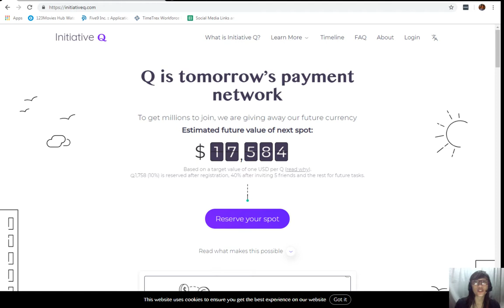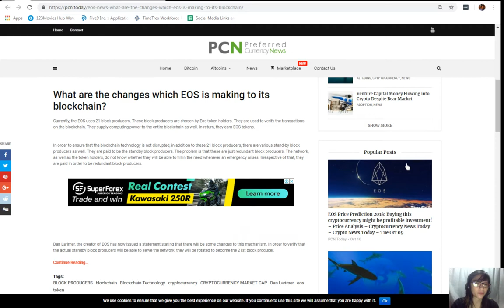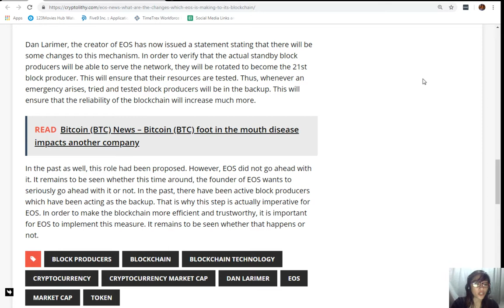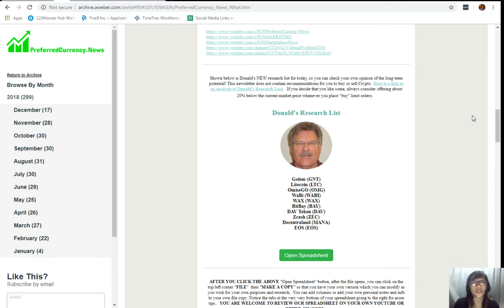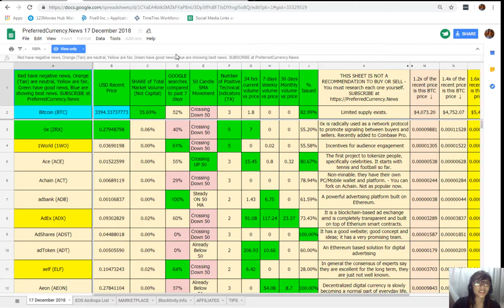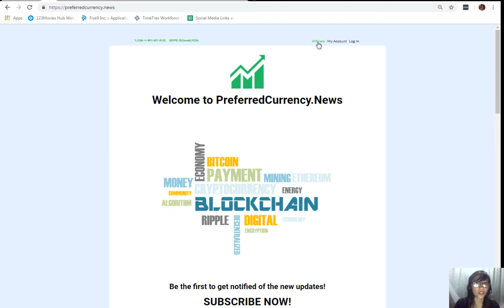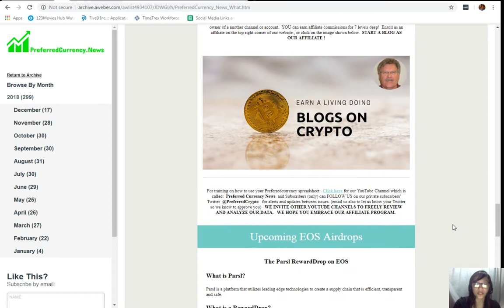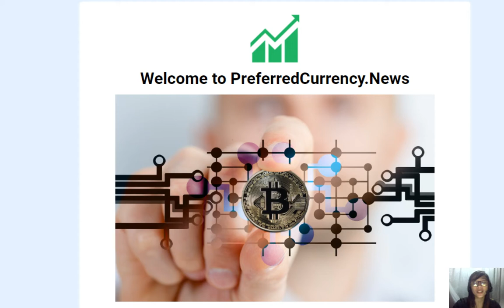EOS News – What Are the Changes Which EOS is Making to Its Blockchain 2